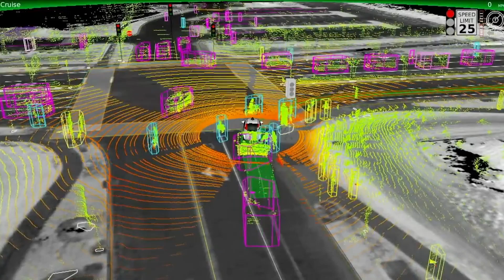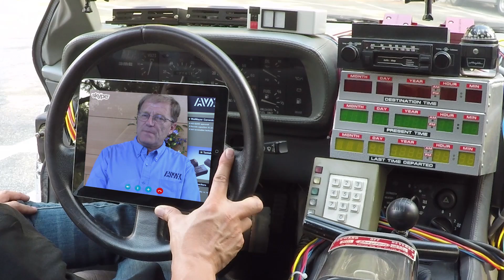Autonomous Driving & Vehicle Gesture Recognition w/ Ron Demcko, AVX | Empowering Innovation Together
Autonomous driving and vehicle gesture recognition with the DeLorean. Grant Imahara and Ron Demcko from AVX discusses the progress of autonomous driving and driverless cars.